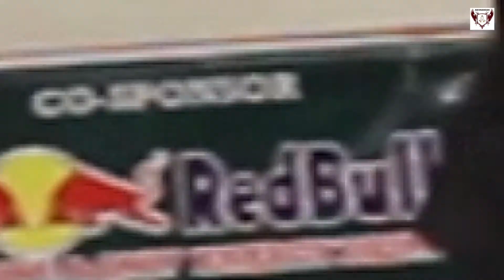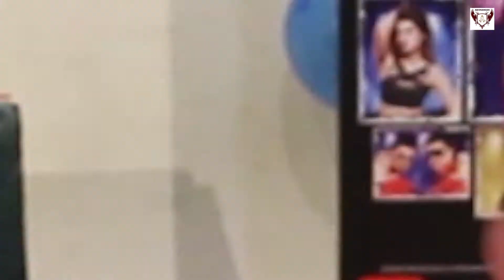Welcome Program 2018